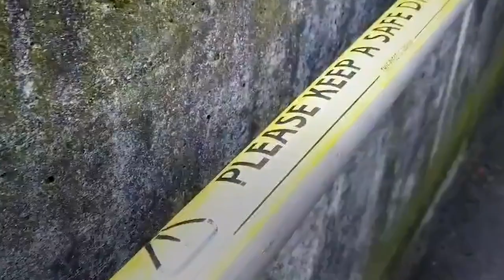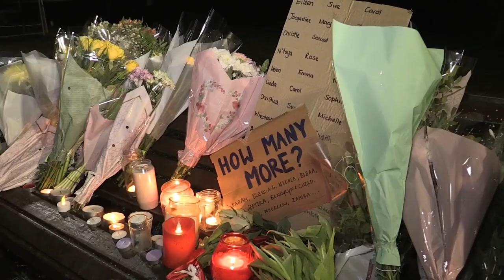Luisa Porritt: 'This is not a two-horse race', says Liberal Democrat mayoral candidate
The Standard have sat down with Liberal Democrat candidate for Mayor of London, Luisa Porritt.

Porritt, a former MEP, is at 33 the youngest of the main challengers to Mr Khan. But she is well adrift in the polls and faces a challenge to regain third place from the Greens.

She believes her age allows her to speak for a generation of London women — she is the same age as Sarah Everard. Soon after the vigil for Ms Everard she called for the resignation of Met chief Dame Cressida Dick. The police watchdog later approved the Met’s handling of the event. “I stand by what I said,” Porritt says. “In that report, nobody spoke to women who were at that vigil [or asked] how they were impacted by the way it was policed. I stand with the women who wanted their voices heard.”

She is a Camden councillor and works as a freelance financial analyst. Porritt believes that, with many voters yet to make up their minds, she can deliver a strong result on May 6. Her mantra is jobs, homes and clean air “because these are three basic needs of Londoners that not currently being met”.